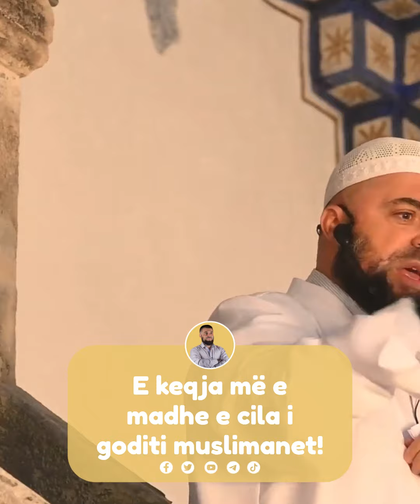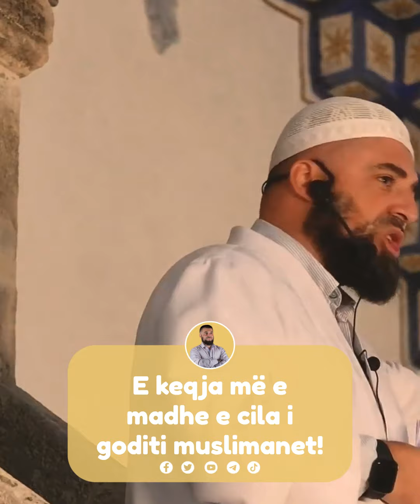E keqja më e madhe e cila i goditi muslimanet! - Hoxhë Enes Goga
Të dashur abonues të kanalin tonë!

Në këtë kanal mund të gjeni ligjerata dhe shkëputje të ndryshme të hoxhës Enes Goga.

KUJDES: Ndalohet rreptësisht ngarkimi i këtyre video-ve në kanalet tjera pa lejën tonë!
Të drejtat e rezervuara vetëm për kanalin Hoxhë Enes Goga ©